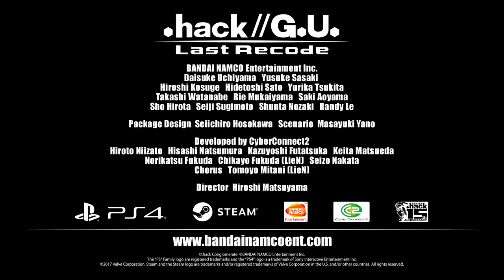.hack//G.U. Last Recode - Launch Trailer | PS4, PC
Prepare to reconnect to The World! .hack//G.U. Last Recode is NOW AVAILABLE for PS4 and PC! Get Volumes 1, 2, and 3 all beautifully remastered + a brand new 4th Volume! Follow the link to pick up your copy today!